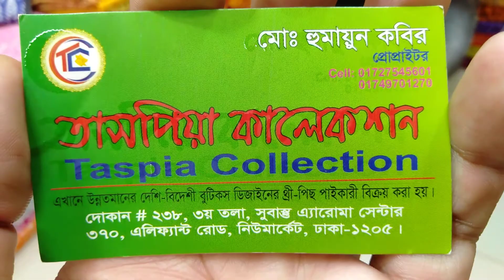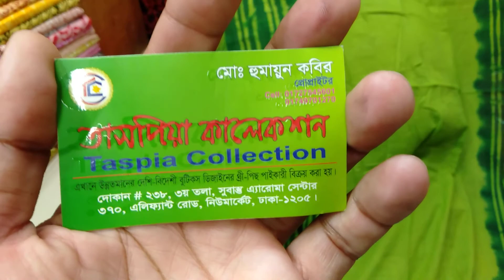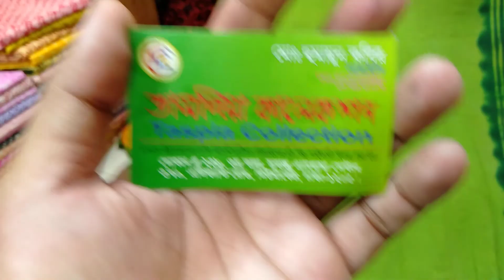হাতের কাজের উপরে বাটিক three piece collection with price \shopping queen falak\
assalamualaikum

shop name: (          )

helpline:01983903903